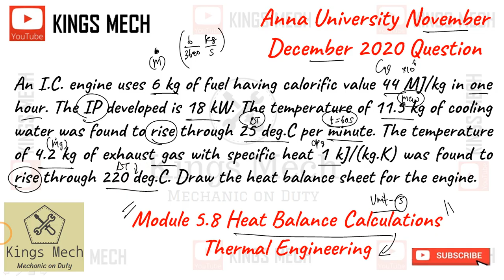Module 5.8 Heat Balance Sheet Anna University November December 2020 question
732

Heat Balance Sheet Anna University November December 2020 question

An I.C. engine uses 6 kg of fuel having calorific value 44 MJ/kg in one hour. The IP developed is 18 kW. The temperature of 11.5 kg of cooling water was found to rise through 25 deg.C per minute. The temperature of 4.2 kg of exhaust gas with specific heat 1 kJ/(kg.K) was found to rise through 220 deg.C. Draw the heat balance sheet for the engine.